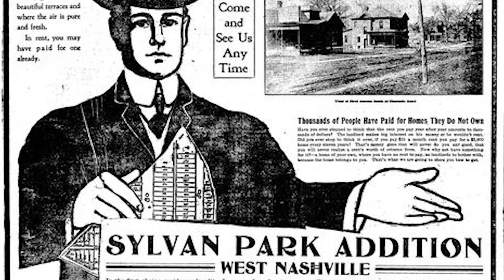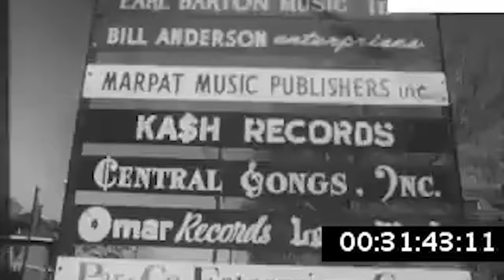Descubriendo La Ciudad de la Música: Nashville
En este video te propongo conocer de Nashville. La ciudad de la música de los Estados Unidos. Mi primer video contandote sobre uno de mis sitios preferidos y la ciudad donde vivo en el preambulo de una serie de videos sobre sitios interesantes que te pienso regalar.

Tennessee se convirtió en el decimosexto estado en 1796 y Nashville se convirtió en su capital permanente en 1843.

En 1860, Nashville era una ciudad próspera que pronto sería devastada por la Guerra Civil. Debido a su ubicación estratégica sobre el río y el ferrocarril, la ciudad estuvo ocupada por tropas federales durante tres años. La Batalla de Nashville, librada en 1864, fue la última acción agresiva del Ejército Confederado.

Descubre toda la historia viendo mi video y te agradeceria si lo compartieras con tus amigos.